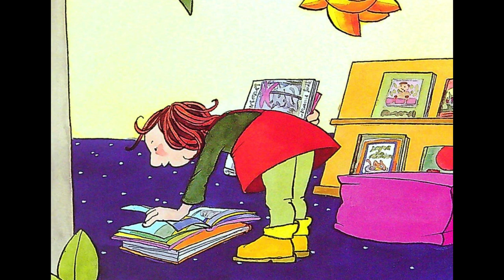Contes per somiar: «Sorra a les sabates». Conte de Pep Molist i il·lustracions de Maria Espluga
«Sorra a les sabates»
Conte de Pep Molist i  il·lustracions de Maria Espluga.
Lectura i muntatge a càrrec de Marta Vidal.